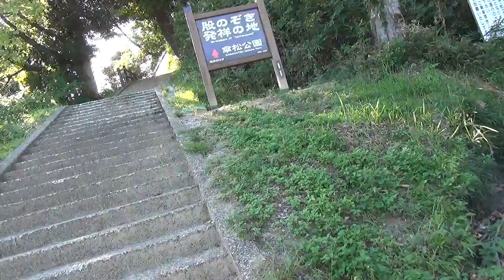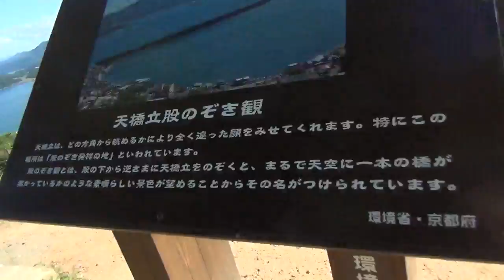天橋立 (股のぞき)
体が硬くて辛く　うまく出来ませんでした